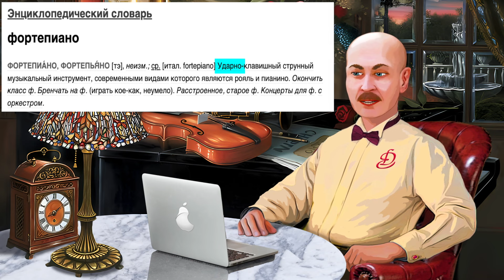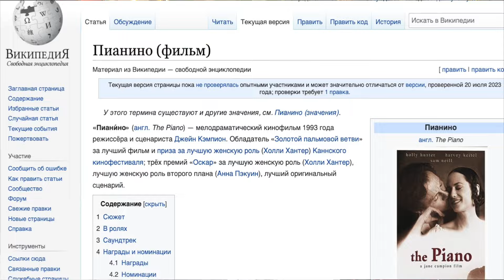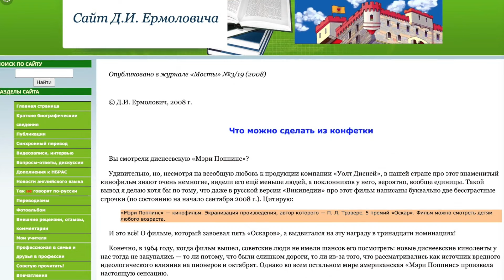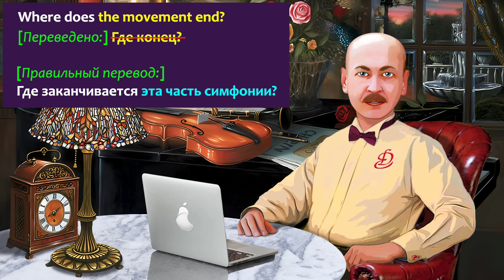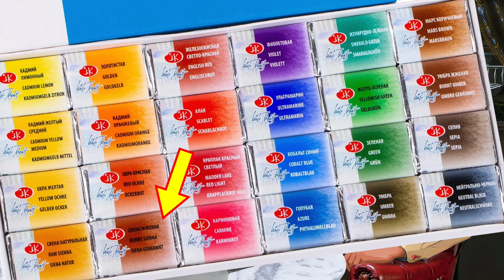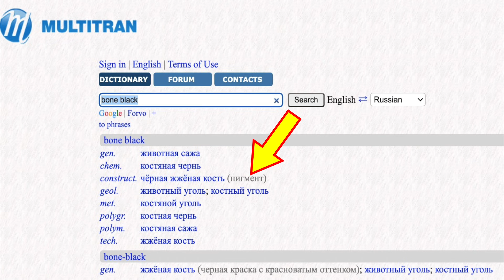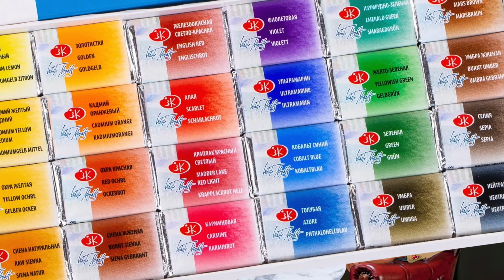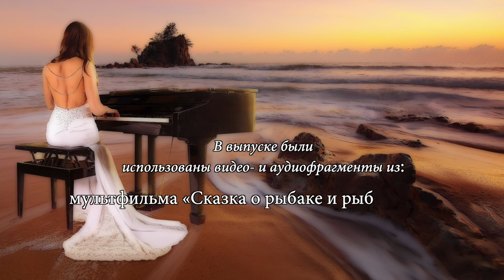Когда этих клавиш коснётся рука... переводчика — Языковые тонкости, вып. 9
В 9-м ролике из цикла «Языковые тонкости» профессор Д.И. ЕРМОЛОВИЧ рассказывает о типичных «ляпах» в передаче на русский язык некоторых терминов искусства — музыки и живописи.
Статья Д.И. Ермоловича «Что можно сделать из конфетки» (о русской версии фильма «Мэри Поппинс» 1964 г. студии «Уолт Дисней»)
Тайм-коды:
0:00:00 Intro
0:00:59 О терминах фортепиано, пианино, рояль
0:03:26 Австралийский фильм “The Piano”
0:05:35 Английские термины для фортепиано
0:07:20 Дубляж диснеевской «Мэри Поппинс»
0:08:30 Термин movement — три фрагмента из фильмов
0:10:18 Разбор перевода: фильм «Блеск»
0:11:00 Разбор перевода: фильм «Музыка и слова»
0:12:21 Разбор перевода: фильм "Переписывая Бетховена"
0:13:38 Термины изобразительного искусства: рисунок и живопись
0:15:05 Фрагменты из кинофильмов. "The Artist's Wife"
0:15:55 Фрагмент фильма «Солнце в ночи»
0:17:00 О фильме «С любовью, Винсент»
0:19:24 Названия цветов и красок
0:20:38 Фрагмент фильма "Девушка с жемчужиной" и разбор перевода
0:23:19 Как перевели название Cobalt Blue
0:24:31 Подводим итоги